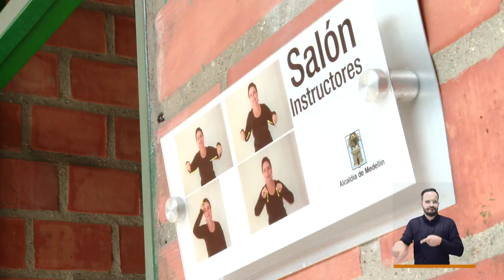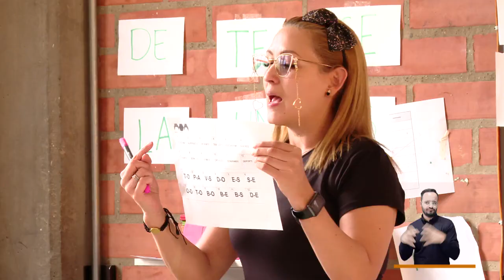Institución Guillermo Vélez Vélez [El Concejo somos tú y yo] -Telemedellín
La Institución Guillermo Vélez Vélez, en Aranjuez, es modelo de educación incluyente para personas con discapacidad. Junto a su directora Olga Lucía Cortés miramos los servicios y alcances.